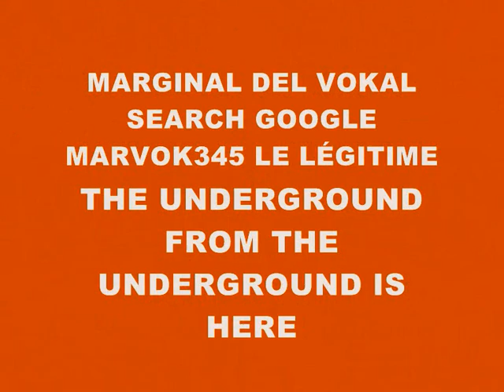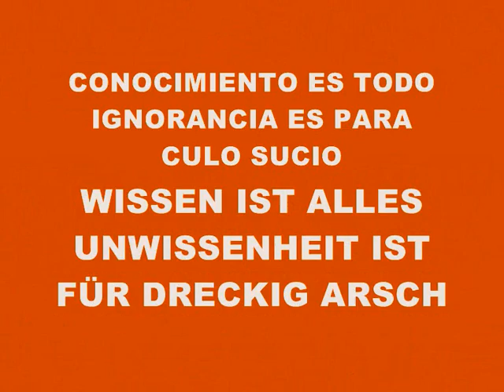MUSIC 3237-SUPER WEIGHT-PRODUCED IN MY PLAYSTATION 2 MARVOK345